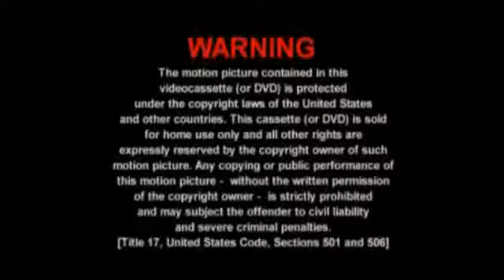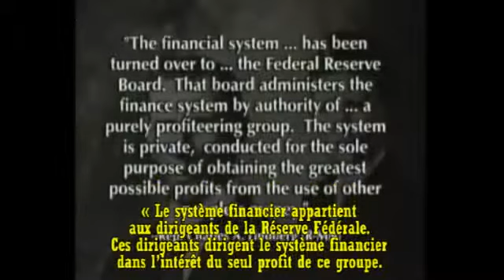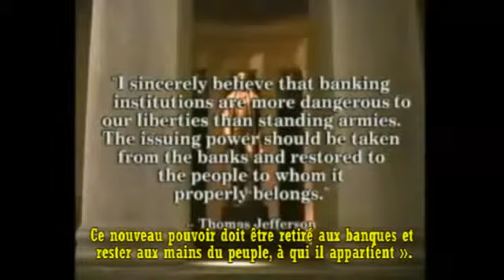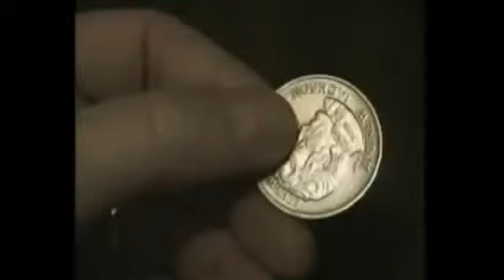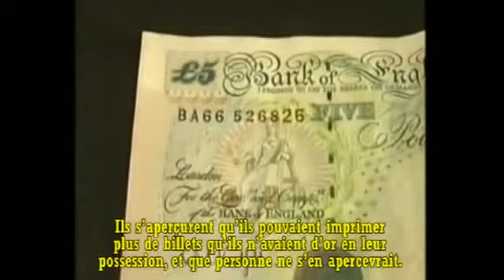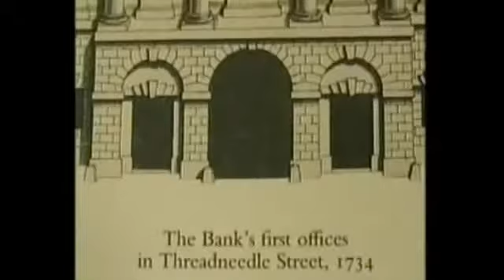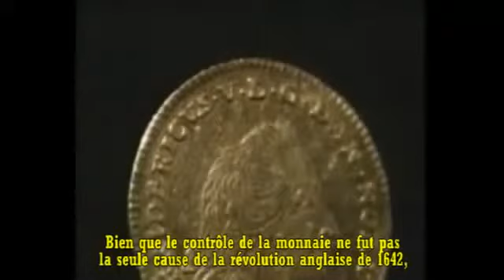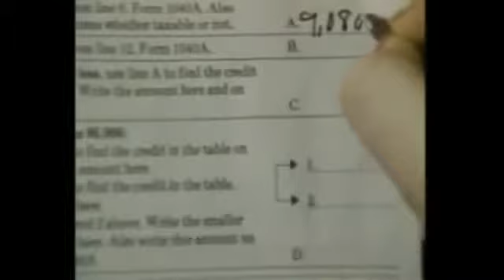Les Maîtres De La Monnaie - Dette & Création Monétaire (stfr) - part1/7